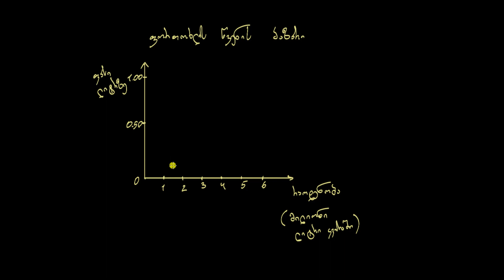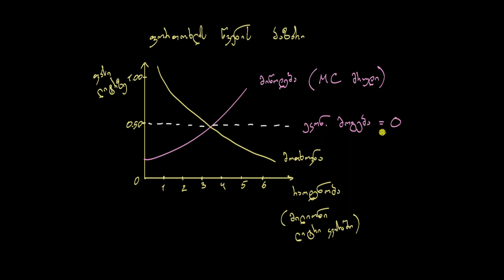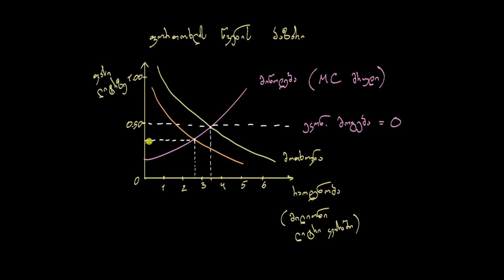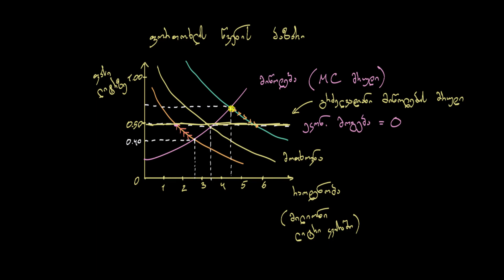მიწოდების გრძელვადიანი მრუდი და ეკონომიკური მოგება